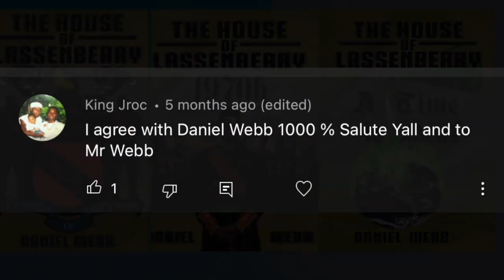Ali Siddiq's Not Playing Games Claiming His New Comedy Special Is Top Ten Of All Time!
Comedian Ali Siddiq sits down with the HHU podcast and makes bold claims about his newest comedy special, "The Domino Effect" the premiered exclusively on his YouTube platform. Ali claims that his special should be in the top 10 of all time comedy special, that incudes "Live on Sunset strip, Raw, & more!

Viral_HipHopNEws